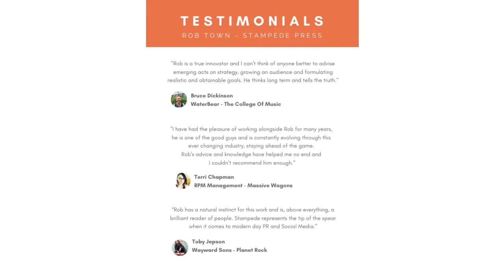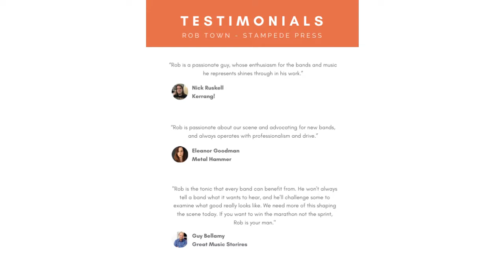10 Music Industry Skills You Need Right Now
📚 Bands: Improve your chances of getting noticed by the press/media, music industry and true music fans